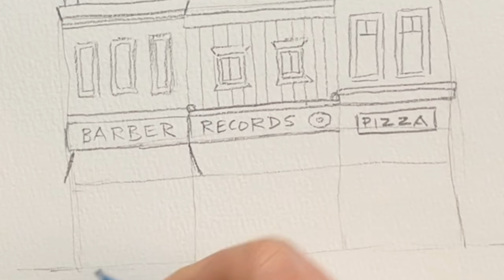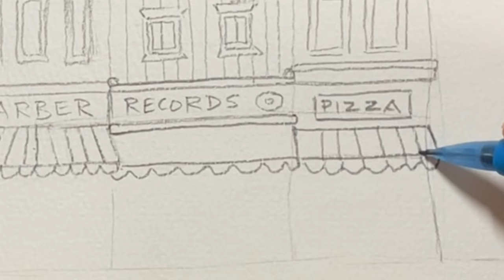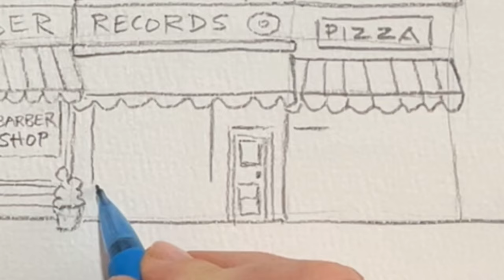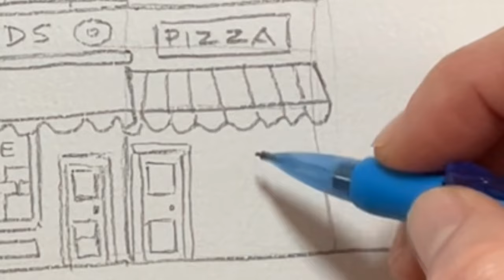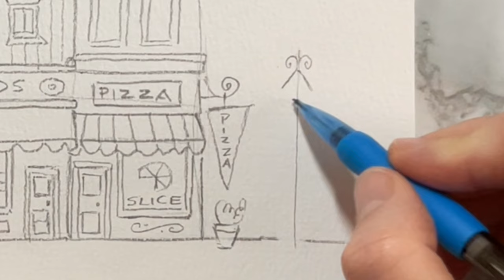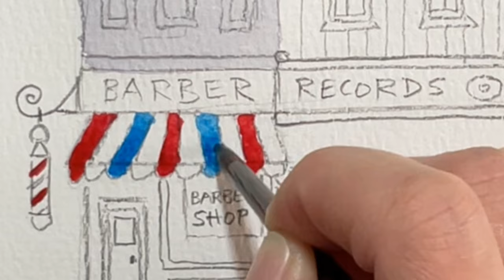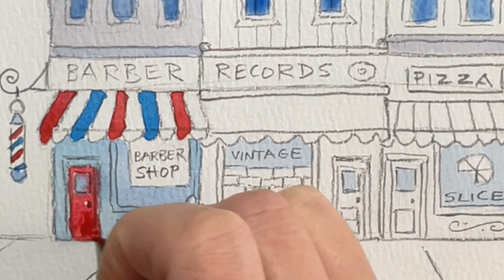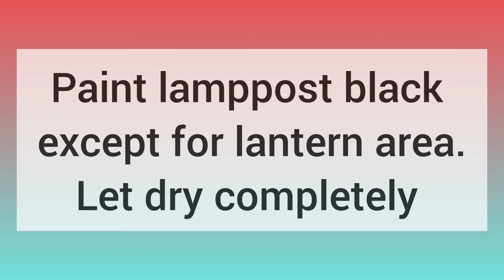Retro Building Street Scene Watercolor tutorial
See how I paint this nostalgic retro street scene with easy watercolor techniques. I use a fineliner marker or pen to create the details. RECOMMENDED PAPER SIZE: 6 inches by 9 inches OR larger. This will make a wonderful painting for you to keep or to give to others as a gift! This could also be a great piece for you to draw in your junk journal or art journal!

A thankful shoutout to @mikedickerson4464 for suggesting a street scene tutorial. Hope you like this!

This video is part of a series on whimsical watercolor houses and buildings.

Want more whimsy?

Materials:

Recommended paper size: a minimum of 5 x7 inches

2 Pack Watercolor Paper, Ohuhu 9×12 Inch Watercolor Sketchbooks, 140 LB/300 GSM Heavyweight Wet and Dry Media, 36 Sheets/72 Pages, Glue-Bound, Watercolor Pad for Marker Acrylic Watercolor Pen Pencil Painting Mixed Media Pads ➡️

Mungyo Professional Half Pan Size Water Colors Set in Tin Case/Integral Mixing Palette in The lid (12 Colors) ➡️

uni-ball Vision Needle Rollerball Pens, Micro Point (0.5mm), Black, 5 Count ➡️

Water cup and paper towels
Painters, masking, or artists tape
watercolor brush - #4 by Fuumuui